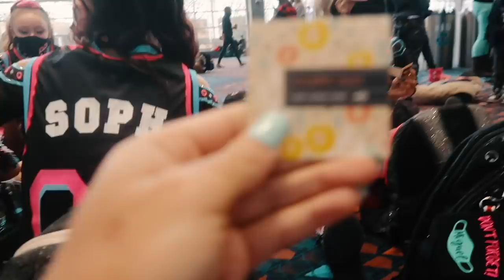CHEERSPORT 2021 WITH DOUBLE O & CAT4